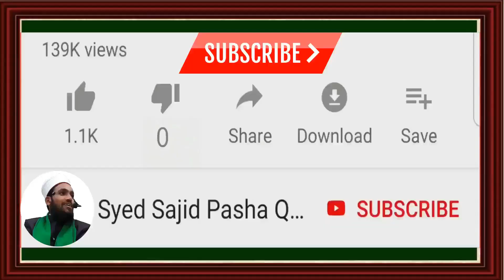Kya Ek Admi Ki Bimari Dusre Ko Lag Sakti Hai | coronavirus infection | HAFIZ SYED SAJID PASHA QADRI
⚠️About This Video👇👇👇

Assalam u Alaikum Dosto! PROGRAM [AAP KE MASAIL AUR UNKA HAL] Mein Aaj
Aap Is Video Main Dekhenge ke [ Kya Ek Admi Ki Bimari Dusre Ko Lag Sakti Hai | coronavirus infection ] Quran o Hadees Ki Raushni Main Tu Baraye Maherbani Is Video ko Mukammal Dekhen Aur Dosron ko Bhi Bheejen Sawab ki Niyyat Se Aur Hamare YOUTUBE CHANNEL Ko Zaroor SUBSCRIBE Karen Aur Bell Icon Ko Zaroor Press Karen .

marz ka mutaaddi huna in islam,
kya bimari khod bakhod lag sakti hai,
bukhar infection
khansi infection
zukham infection
virus infection
hanta virus infection
corona virus infection
Kya ek dusre ko chho ke beemari lag sakti hai,
Kya Bimari Ek Dusre Ko Khud Se Lag Sakti Hai,
Kya Kisi Shaks Ki Bimari Doosre Shaks Ko Lag Sakti Hai,
Science Vs Islam,
एक से दूसरे में बीमारी क्यों फैलती है,
क्या बीमारी उड कर किसी को लगती है,
 क्या एक आदमी की बीमारी दूसरे को लग सकती है,

Syed Sajid Pasha Qadri Is A Official Channel Of Astana Atiwal Sharif
 (Baragah -e- Hazrat Syed Zahooruddin Shah Qadri)
❔For Any Question❔ Please Visit My (EMAIL)
🔷️کنزالعرفان اسلامک ریسرچ سنٹر کی کی جانب سے🔷️

سید ساجد پاشاہ قادری یہ آستانہ اتوال شریف
 بارگاہ حضرت سیدظہورالدین شاہ قادری (علیہ الرحمۃ) کا آفیشل چینل ہے
جس کی خصوصیات یہ ہے: اسلامی بیانات،
 نعت رسولﷺ، اور محفل سماع، اور آپ کے مسائل کا حل (اسلامی سوالات وجوابات)
⚠️نوٹ: کویٔ بھی سنی چینل ہمارے ویڈیوز کو اپلوڈ کرنے سے پہلے ہم سے اجازت لینا شرط ہے ورنہ کاپی رائٹ کنٹینٹ کلیم ہوسکتا ہے (یاد رہے)